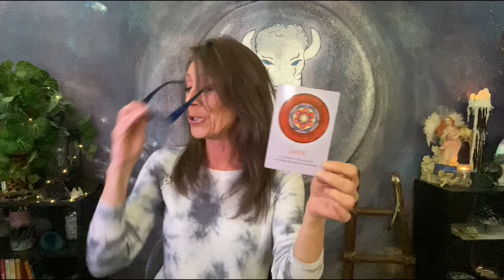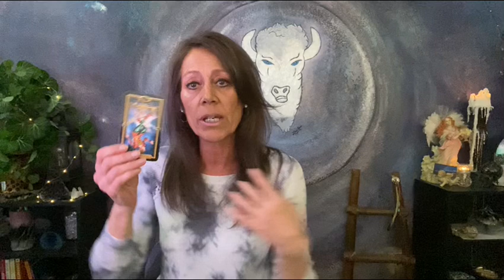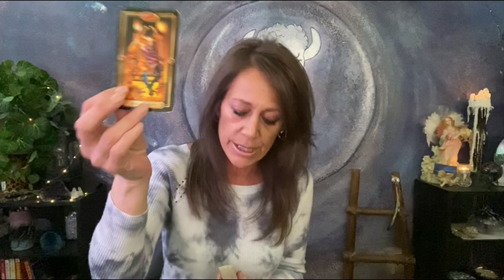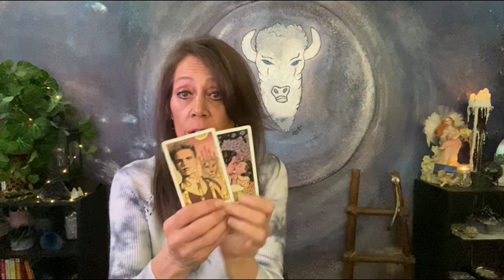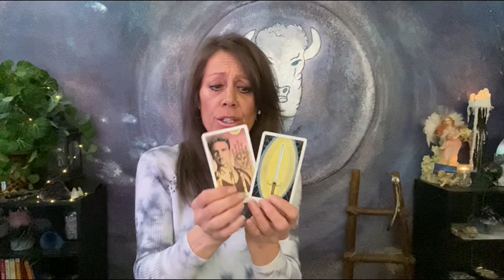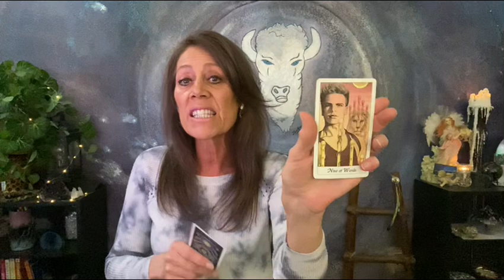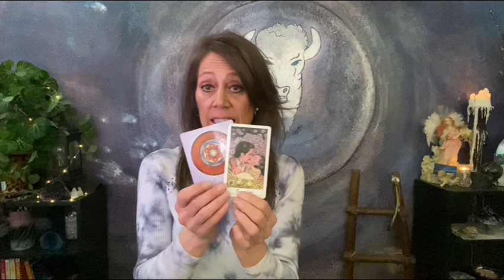Capricorn ~ Deep Soul Love Heals After Changing Perception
**NEW Calling Angels Seminar~ learn who to call and how

Divine Feminine/Masculine Ascension Update! Coming Out Party!  Be Bold!   All Zodiac Energy

New Self Help Series on Vimeo -
Guided Meditation with Lori Ann and Energy/Chakras: More Information @

Much Love,
Lori Ann

No Refunds